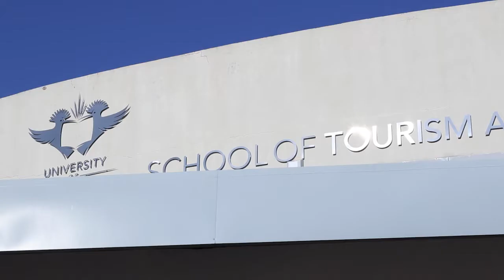UJ CONVOCATION LEADERSHIP SEMINAR 2017 : Mbali Mkhonto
​In the midst of current political turmoil and the recent downgrade of South Africa's economic stance, the importance of agile, ethical leadership has come into sharp focus. On 22 May, the University of Johannesburg (UJ) will play host to a highly prominent line-up of South African speakers at their inaugural leadership seminar titled Change Management: Leading in a shifting world.

The seminar forms part of the UJ Alumni Convocation Leadership series aimed at provoking South African minds and this event will see speakers specifically discussing the highly significant challenges currently facing the South African people.